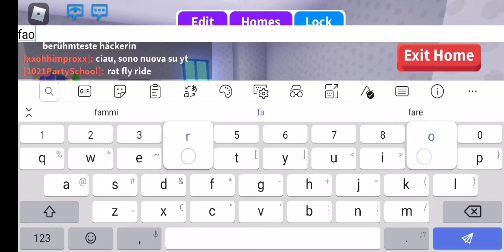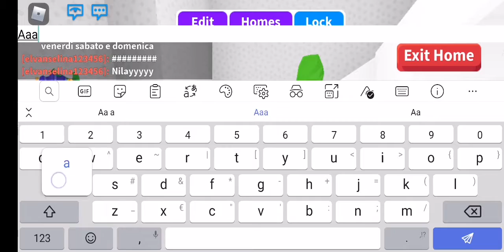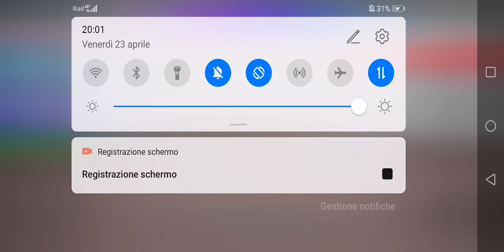Ciauu❤️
Ciau, sono Greta, porterò roblox, tanti video di roblox, forse anche altri giochi